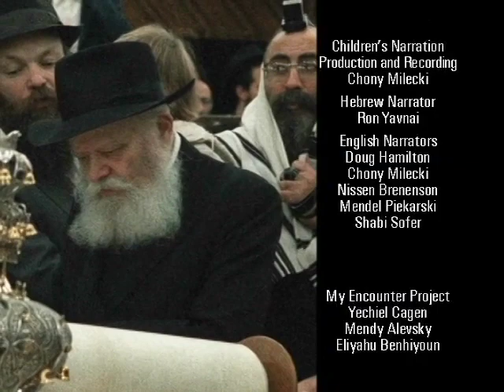El Rebe de Lubavitch: Busca la Fuerza Unificadora